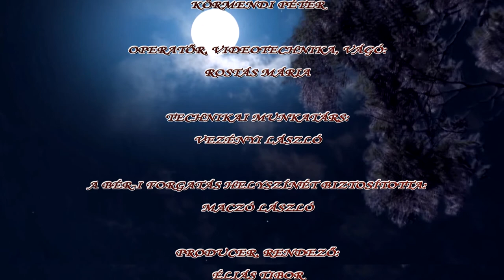AKÁCOS ÚT... Énekel: ÉLIÁS TIBOR - magyarnóta film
Kíséri a RAJKÓ KAMARA Zenekar, prímás: RÓZSA ZOLTÁN
Szerző: Tradicionális zene, szöveg: KALMÁR TIBOR
Musica Hungarica Művészeti Kiadó